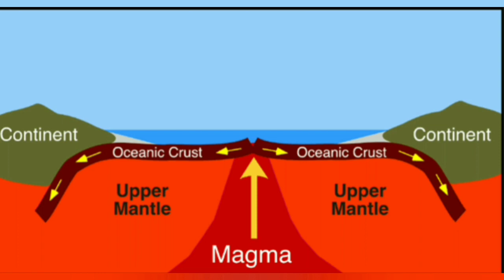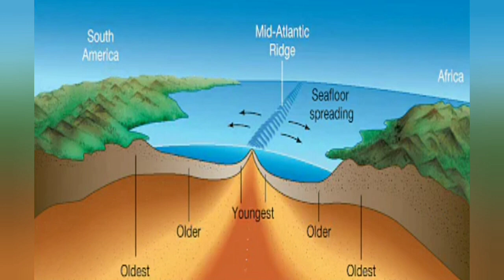Sea Floor Spreading in Bengali (Abhijit sir).. @ Geo. study centre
Sea Floor  Spreading  in Bengali

Sea floor spreading takes place at midocean ridges and produces basalt, the rock that makes up the oceanic crust. The Mid-Atlantic Ridge and East Pacific Rise are examples of midocean ridges.